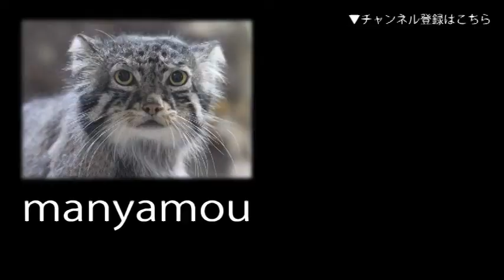泳ぐオカヨシガモのヒナ：生後5日 （井の頭自然文化園）Gadwall Chick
2020.6.1生のオカヨシガモのヒナです